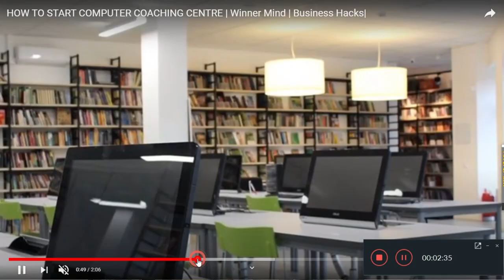गांव में शुरू करें 5 बेस्ट बिजनेस Top 5 Business ideas in village 2020 | village small Business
Village Small business
Village Business,new business ideas,
business Ideas

हेलो फ्रेंड्स इस वीडियो में हमने गांव में सबसे ज्यादा कमाई करने वाले बिजनेस आईडियाज के बारे में जानकारी देने की कोशिश की है उम्मीद है कि इन  5 बिजनेस आइडिया में से कोई एक बिजनेस आइडिया आपको बेहद पसंद आया होगा बताइए हमें कमेंट करके इन पांचों बिजनेस आइडिया में से आप कौन सा बिजनेस आइडिया के साथ अपना बिजनेस स्टार्ट करना चाहते हैं

2020 mein kaun sa business Shuru Karen
2020 Mein Ghar Se kaun sa business Shuru Karen
2020 Mein Kaise business Shuru Karen
Ghar Se kaun sa Lagu Udyog Shuru Karen
2020 Mein Ghar Baithe kaun sa business Karen
aatta chakki business, masala business,
 pouch packing machine business,
 startup authority,
 business, kaam dhandha,
2020,
व्यावसायिक का अर्थ
व्यवसाय का परिचय
व्यवसाय की परिभाषा लिखें
व्यवसाय के प्रकार
व्यावसायिक नैतिकता के विभिन्न तत्वों की व्याख्या
व्यवसाय का वर्गीकरण
व्यवसाय के सामाजिक उत्तरदायित्व
व्यवसाय और पेशा में अंतर
small business ideas for rural areas
small business ideas for over 50
vegetables business ideas in hindi
how to grow a service business
growing business ideas
how to start a business from scratch
how to start a business wikihow
how to start a business book
starting a business for dummies
how to start a small business without money